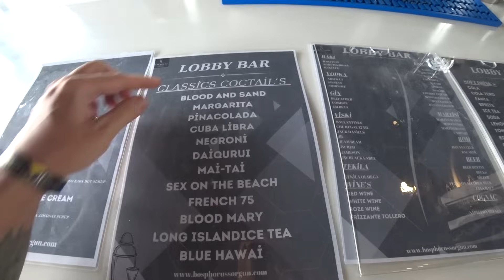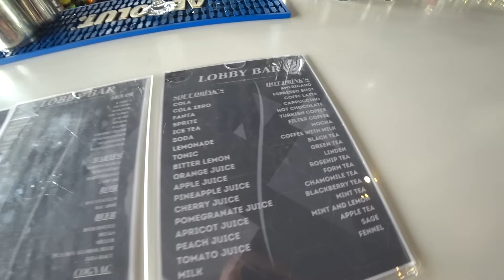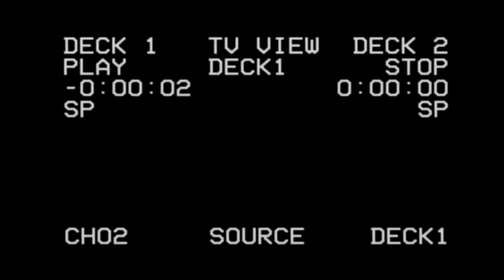Море в Турции Сейчас 🇹🇷 Стоит ли ехать? Еда в отеле Bosphorus Sorgun. Отдых в Турции 2024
Море в Турции Сейчас 2024 🇹🇷 Стоит ли ехать? Еда в отеле Bosphorus Sorgun 5*. Отдых в Турции 2024 Все Включено.